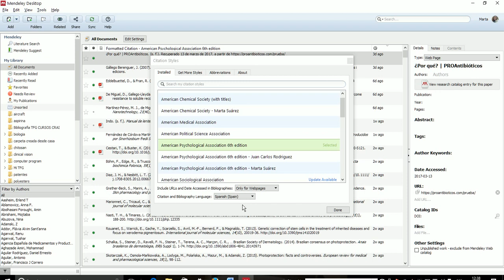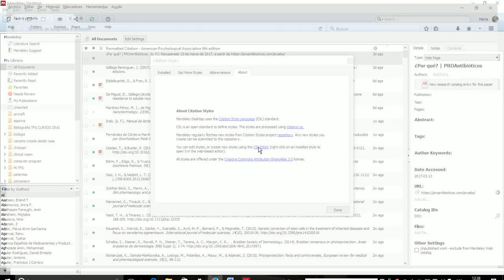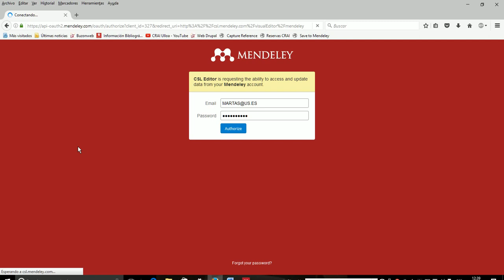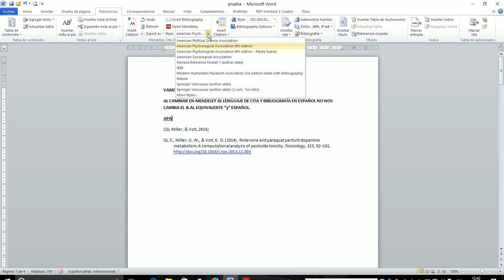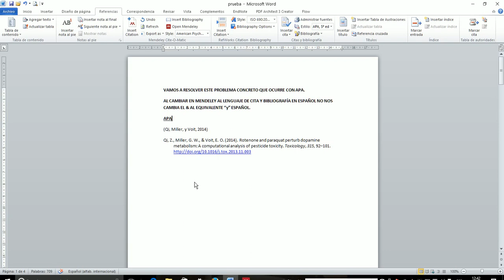APA y Editor de citas avanzado : problema de traducción del ampersand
En este tutorial damos solución al problema de traducción del símbolo & en las citas y referencias en APA, cuando elegimos el idioma español en nuestras citas y referencias con Mendeley.